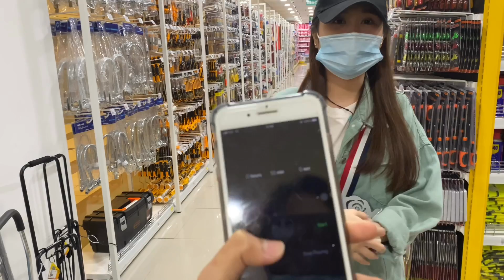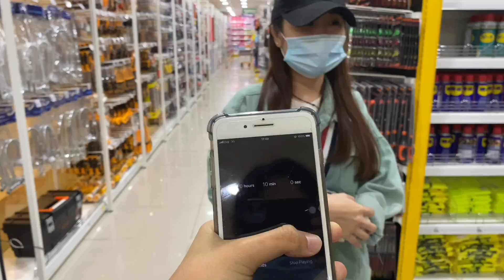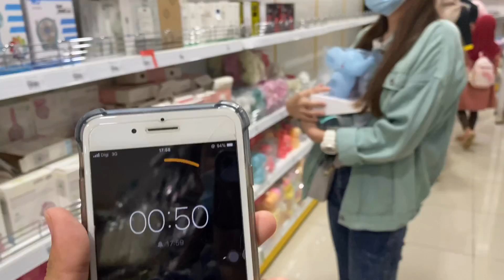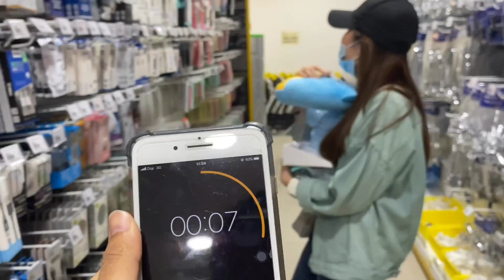Shopping ikut warna kegemaran Challenge !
Whatsupp everyone !

Okay content kali ini kita buat lagi challenge masuk bakul. Yang special kali ni saya bawa my childhood friend untuk join challenge saya.

Introducing Weryanti William 🥳

Fyi, Mr DIY yang saya pegi kali ini di MR DIY Centre Point Mall, Sabah. Which is kamu boleh jumpa di level 4.

Mr DIY is the largest home improvement retailer, with the widest range of practical and innovative products sold at the lowest price.

Satu Malaysia sudah ada Mr DIY kan? Jadi apa lagi ? Mari serbu Mr DIY yang berdekatan dengan anda ? 😍❤️

Enjoy the video and tolong bagitau saya apa yg saya ptut improve for making this video.

Terima kasih !